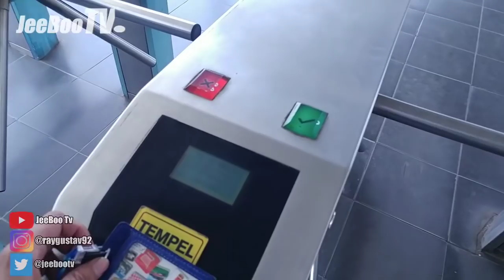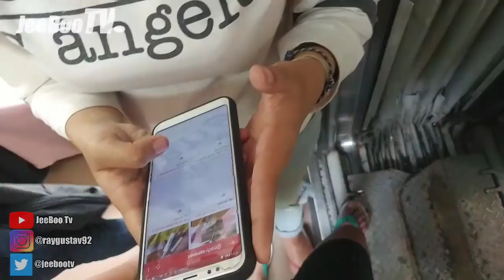THRIFTING DI PASAR PONCOL - THRIFTING BAJU BEKAS DI PASAR LOAK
Halo guys di video kali ini gue lagi thrifting di pasar poncol, banyak baju bekas import dan baru di sini guys, banyak juga baju bekas murah eceran guys. thrifting baju bekas di pasar loak seru dan menyenangkan guys, beli baju bekas di pasar poncol banyak variannya tetapi tokonya sangat sedikit tidak seperti pasar thrifting lainnya. pasar poncol terkenal dengan sebutan pasar loak jakarta guys, jadi kalau kalian ingin thrifting di jakarta kalian bisa mengunjungi pasar poncol ini yang masih di daerah senen.
thrifting di pasar loak beda dan seru guys karena di sini ngak hanya menyajikan baju second juga barang barang antik lainnya guys.
jadi kalian harus nyobain sensasi belanja di pasar loak jakarta yah, cobain belanja baju bekas di pasar poncol,cobain thrifting pasar poncol yang terkenal ini guys !